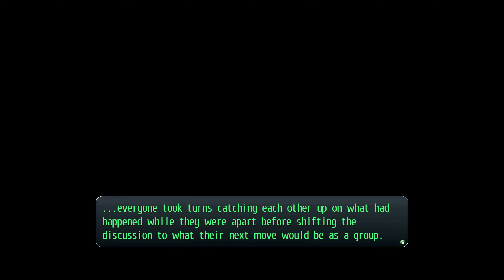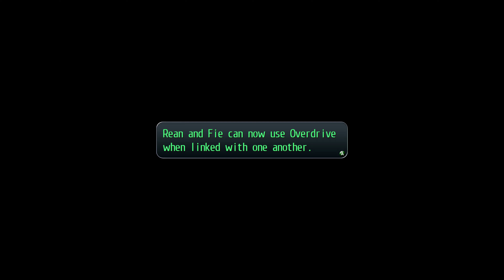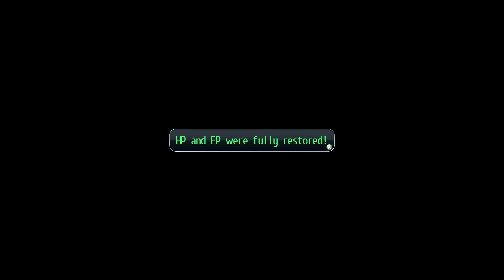The Legend of Heroes: Trails of Cold Steel II - Part 5 [Modded, 4k, 60fps, and No Commentary]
Civil war has broken out across Erebonia. After his narrow escape from Trista, Rean will take up his sword again on a journey with his Divine Knight, Valimar, in search of his friends from Class VII and a way to end the conflict before its price becomes far too dear...